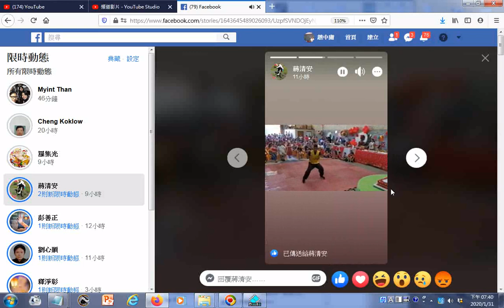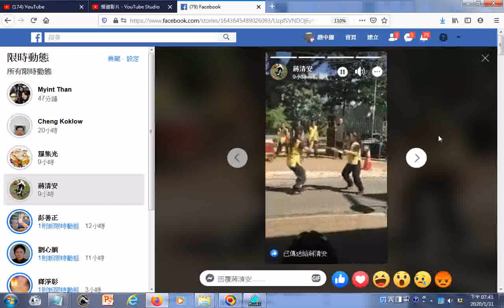瀏覽20200131臉書 蔣清安理事長在南美洲巴拉圭首都亞松森的活動資訊分享含中華傳統文化中國武術表演與唱國歌 三民主義吾黨所宗